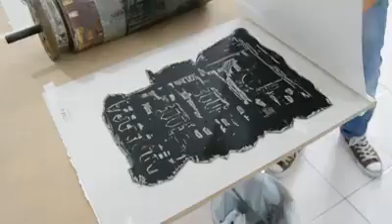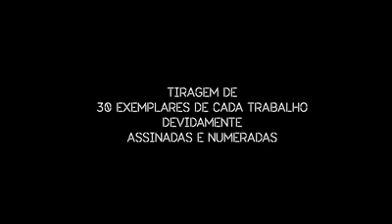Linogravuras da autoria de Luís Canário Rocha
Ai estão as Linogravuras a sair do forno!
 interessados Acusem-se e partilhem video fachavori!
Série limitada a 30 exemplares de cada.
Aqui estão 2 exemplares das 60(30+30) linogravuras.
42x59,4cm
20€ cada exemplar
(por em hd e activar o som pf! obrigado Manuel de Oliveira)